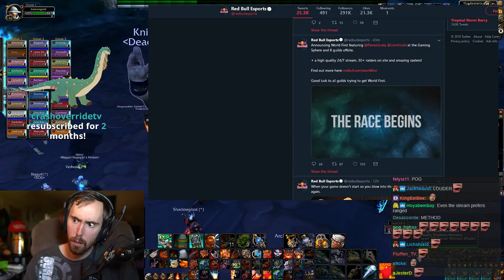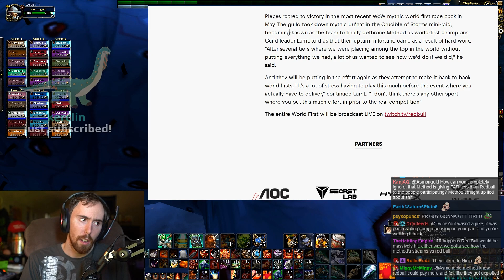Asmongold Reacts To Redbull World First Race Announcement (The Eternal Palace Raid)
After the drama with Method, Redbull has officially announced its World First race event, featuring guilds like Limit and Pieces...